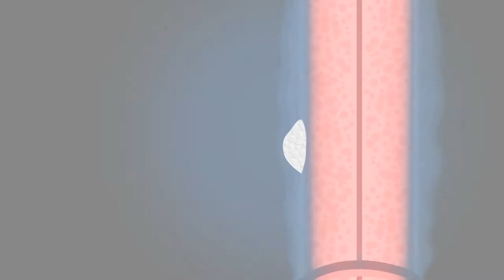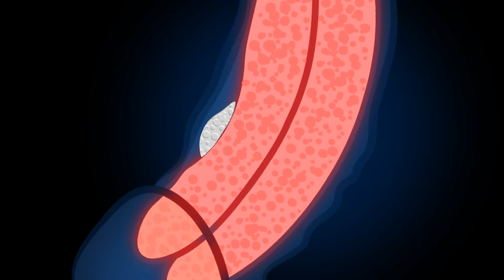Incurvate penis (Penis deviation)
An innate incurvate penis develops in utero. Mostly due to hormonal influences, the tissue develops asymmetrically and the three cavernous bodies grow to different sizes. Sometimes a foreshortened urethra, a so called hypoplasia of the urethra, is present as well. The innate incurvate penis does not change in grown men.

The cause for the adult onset incurvate penis is unknown. The prevalent theory is, that a malfunction in the collagen synthesis plays a major role. With Induratio Penis Plastica cluster-like induration (plaques) form on the skin of the cavernous body, which are caused by a overproduction of connective tissue in the penis. This results in the sometimes painful incurvate penis.